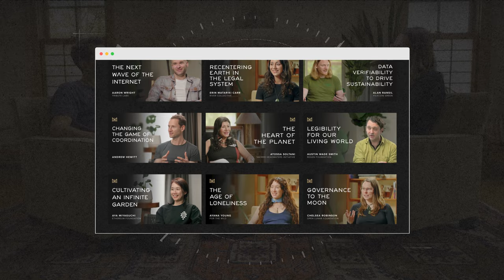A Vision for New Zealand Forests - Peter Handford (Groundtruth)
Peter Handford is the Managing Director at Groundtruth, a leading consultancy for sustainable land management in New Zealand. In conversation with Matthew Monahan.

TOPICS
00:00 Introduction
02:14 Peter's background
03:51 Defining terminology
05:33 Context around radiata pine
10:02 Ground Truth
15:28 The state of forests in New Zealand
29:38 The vision for New Zealand's forests
34:43 Biomass in the economy
38:29 Export approaches
44:02 Long-term planning
46:43 The role of funding in land use transition
53:44 The potential of biodiversity credits
01:04:24 Blockchain possibilities
01:11:28 Young people
01:15:53 Closing thoughts